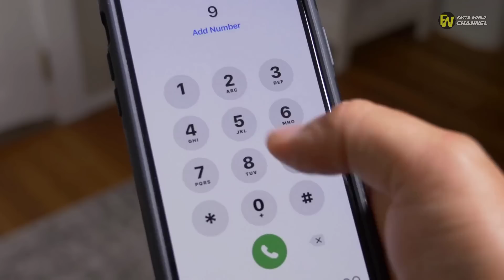Florida Man's Neighbors Keep Hearing Screams of 'Let Me Out' from His House, This Is What They Do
or